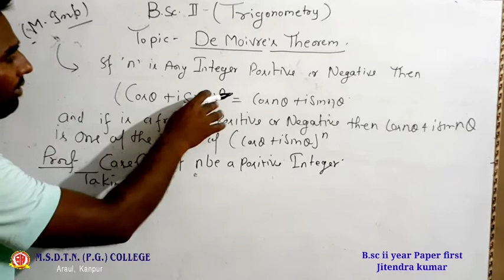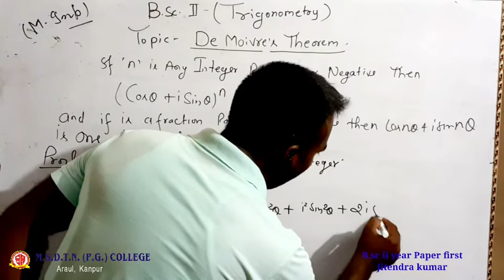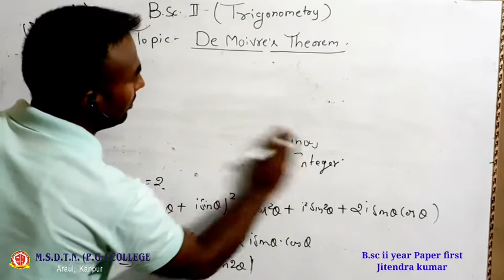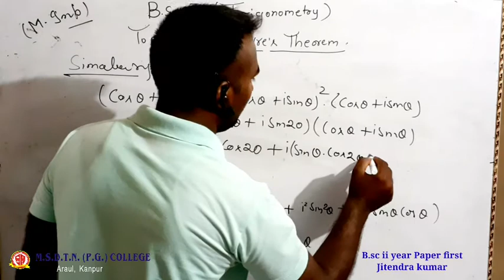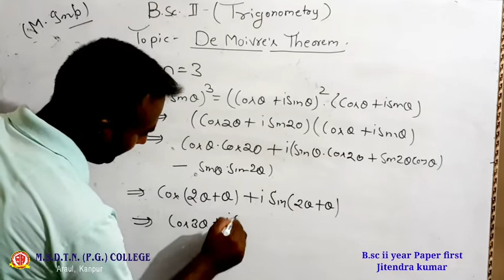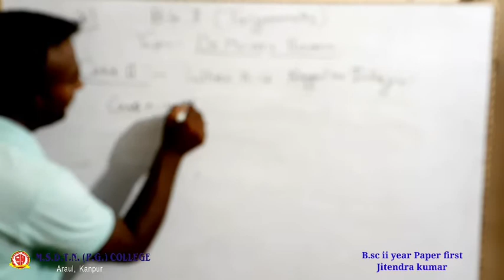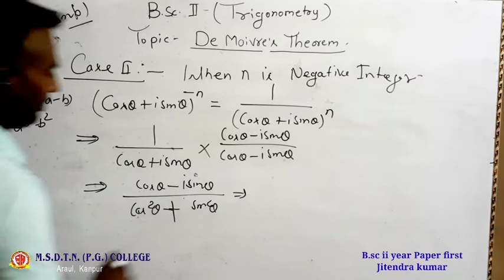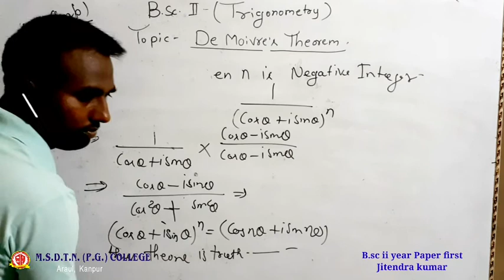B.SC II year MATHEMATICS by - Jitendra Kumar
FOR B.SC II YEAR STUDENTS
PAPER 1 - TRIGONOMETRY
TOPIC - DE MOIVERS THEOREM